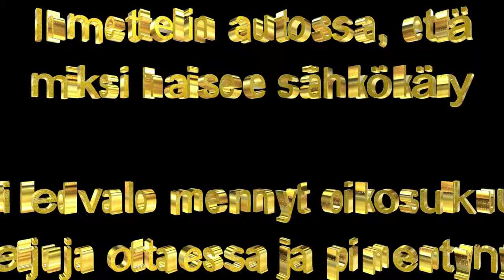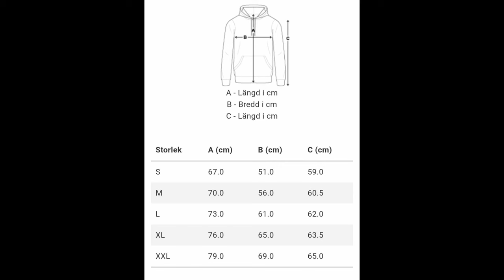ASEMALLE PUUTA REILUN VUOSIKYMMENEN TAUON JÄLKEEN JA KAMPPEET PALASINA. JA KANAVASUOSITUS.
KANAVASUOSITUS @Appalakki13